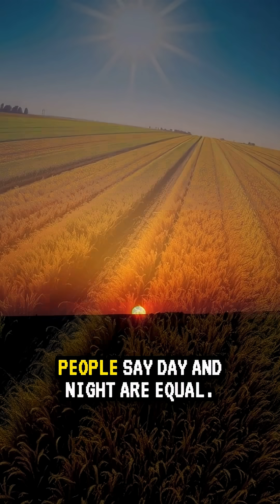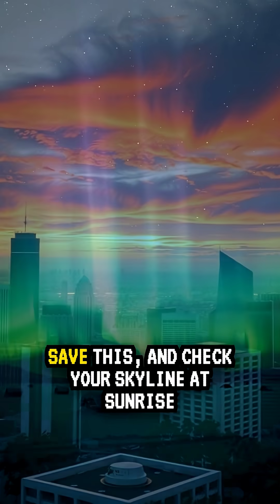Autumn Equinox Tomorrow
When is the autumn equinox and what happens?

Equinox is tomorrow Sept. 22nd at 18:19 UTC (2:19 pm ET • 1:19 pm CT • 12:19 pm MT • 11:19 am PT • 19:19 BST • 20:19 CEST.). The Sun crosses the celestial equator. Day ≠ night exactly (refraction + Sun’s apparent size). Try the due-east/due-west trick at sunrise and sunset.